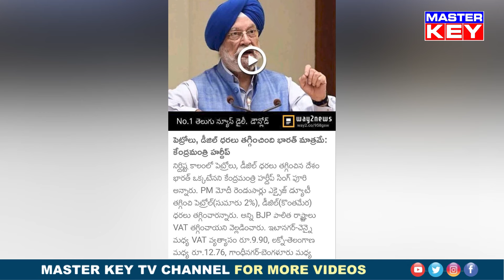జమ్మూ కాశ్మీర్ ఎన్నికల ఇంచార్జీగా కిషన్ రెడ్డి.!! | Kishan Reddy Appointed As BJP Election Incharge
జమ్మూ కాశ్మీర్ ఎన్నికల ఇంచార్జీగా కిషన్ రెడ్డి.!! | Kishan Reddy Appointed As BJP Election Incharge | Masterkey TV Telugu

Category